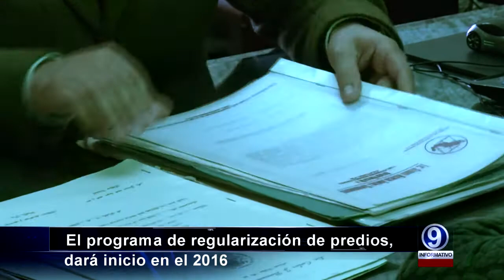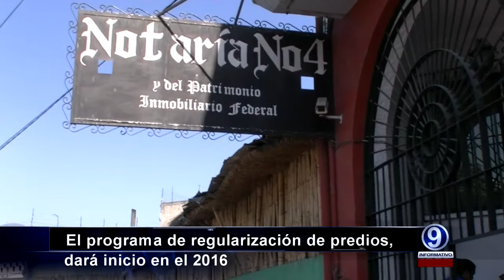MEMO NOTARIOS 25-11-2015